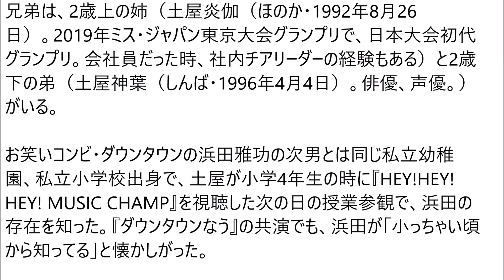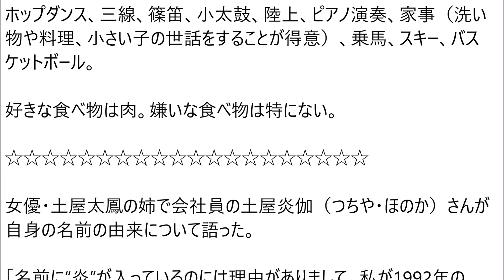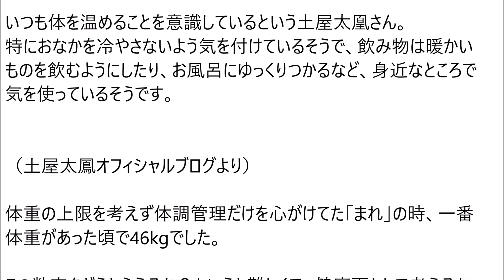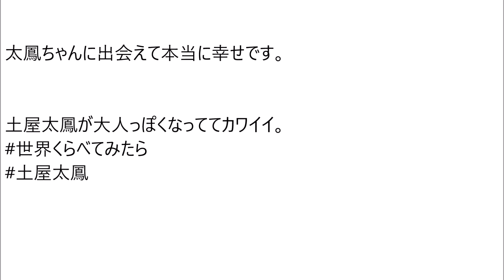土屋太鳳・プロフィール（本名、生年月日、身長など）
雑学・芸能・その他・再生リスト